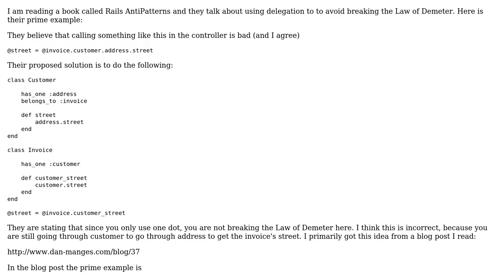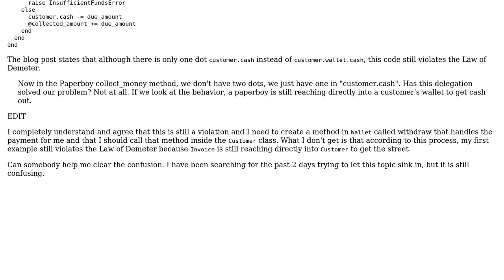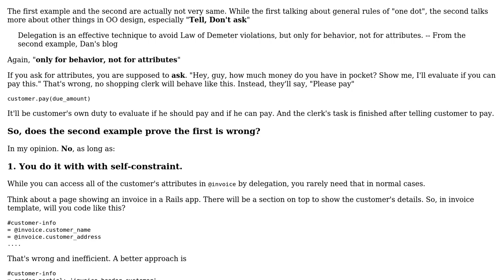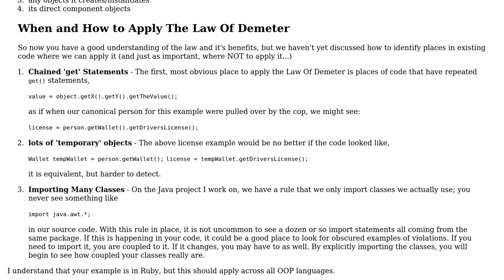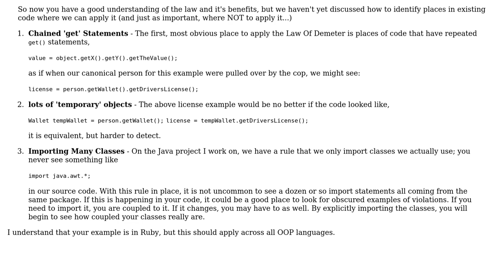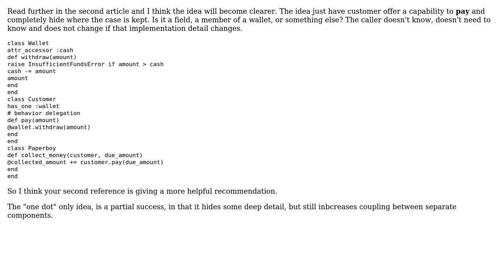Software Engineering: Rails: Law of Demeter Confusion (4 Solutions!!)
Software Engineering: Rails: Law of Demeter Confusion

With thanks & praise to God, and with thanks to the many people who have made this project possible! | Content (except music & images) licensed under CC BY-SA | Music | Images & others | With thanks to user user2158382 user Mr. Polywhirl user djna user Billy Chan user AakashM and the Stack Exchange Network Trademarks are property of their respective owners. You are responsible for your own actions.